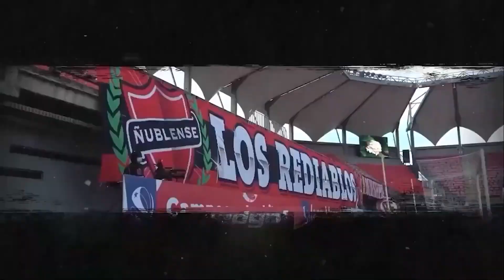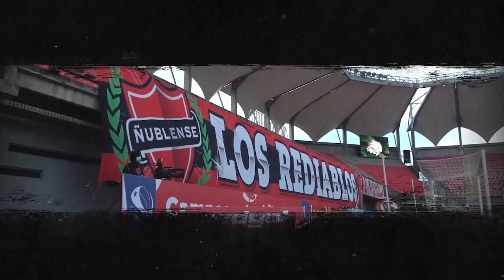La Cámara del Diablo - Fecha 30 - Ñublense vs Universidad de Chile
📺👹 A continuación, te dejamos el compacto de la fecha 30 al más puro estilo de Ñublense Tv🔥